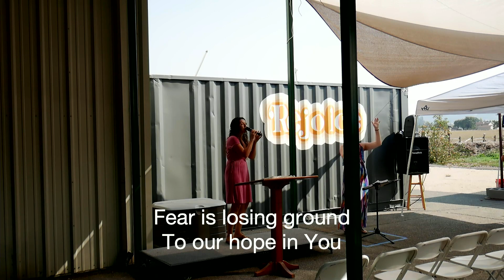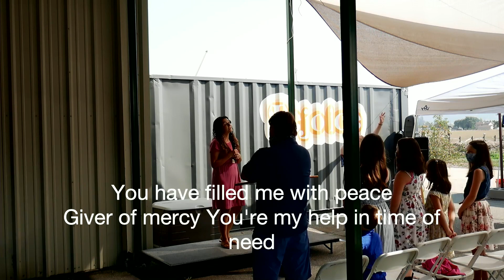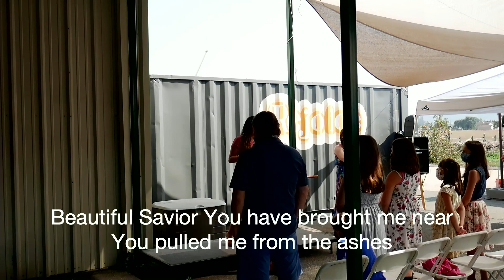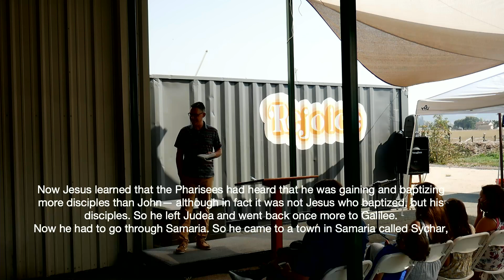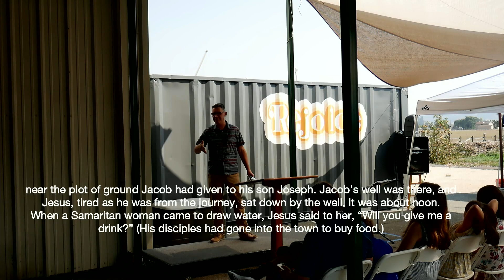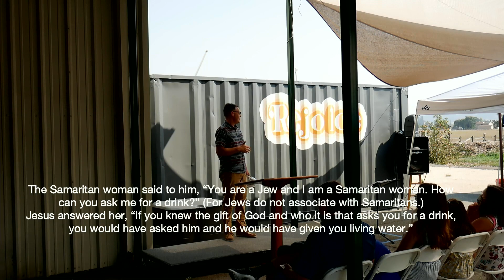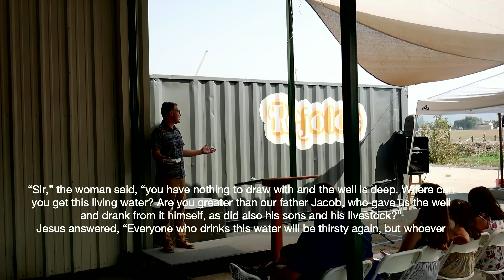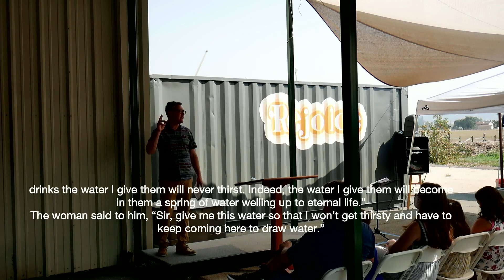9/6/20 Sunday Service